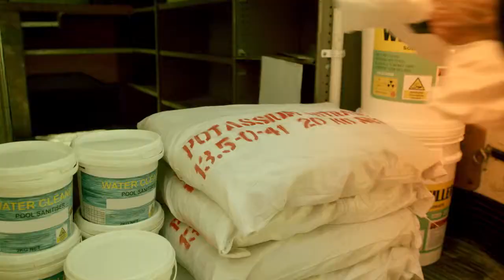Chemical security for small business employees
This video provides general advice to small business employees involved in the sale of chemicals of security concern. What are some suspicious behaviour to look out for?